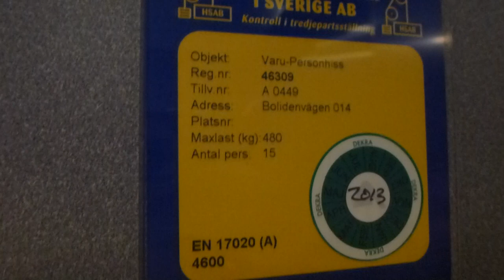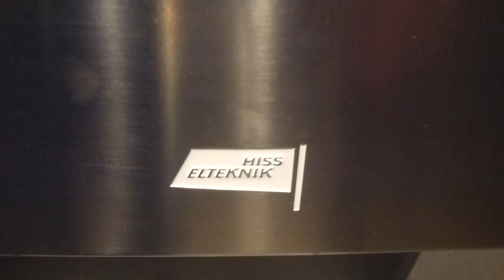Hiss & Elteknik Traction elevator @ Bolidenvägen 14, Johanneshov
Brand: ASEA?, Hiss & Elteknik (Mod.)
Type: Traction
Controller: Generic Digital
Capacity: 480Kg, 6 Pers.
Floors: 4 (*0*, 1, 2, 3)
Build no. A 0449
Location: Bolidenvägen 14, Stockholm Johanneshov, SWEDEN